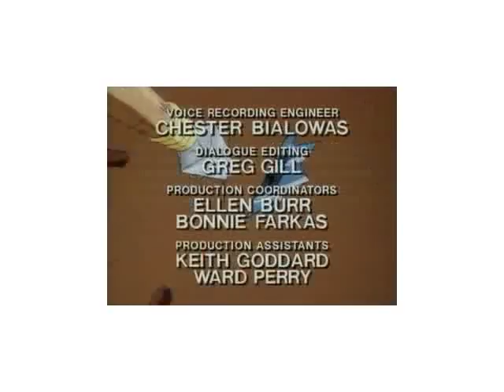S01E04 Conan the adventurer full episodes - Greywolf of Xanthus